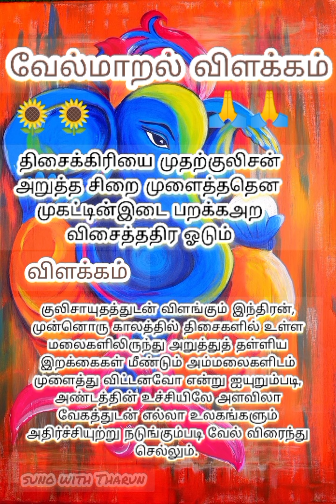Viral video|velmaral powerful mantra#தினமும் வேல்மாறல் 🙏🏻🙏🏻🙏🏻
சிவ மந்திரம், சிவபுராணம், அபிராமி அந்தாதி, பதிகம், lord shiva,powerful mantras,gayathri mantram,வாராகி வழிபாடு, முருகன் வாக்கு, திருப்புகழ், திருவாசகம், தினமும் 108 முறை, முருகன் மந்திரம், முருகன் வழிபாடு, ஒரு வரி மந்திரம்,Viral video|velmaral powerful mantra#தினமும் வேல்மாறல் 🙏🏻🙏🏻🙏🏻